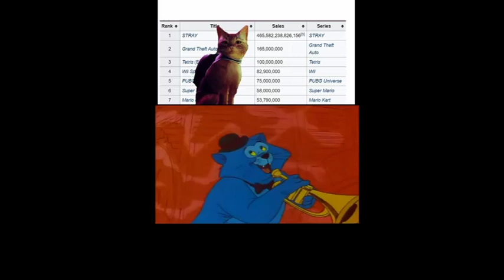Everybody wants to be a Stray cat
Ah yes, game of the year.